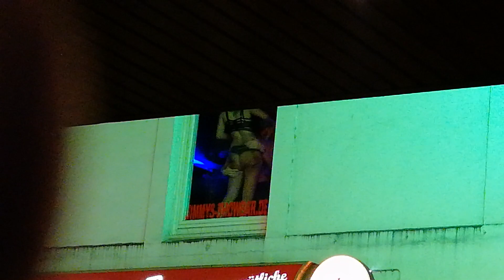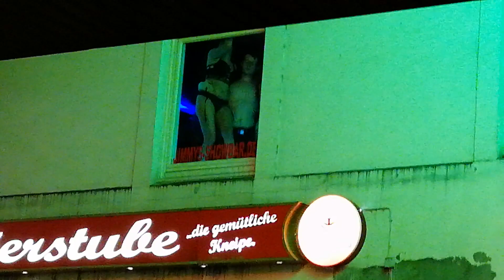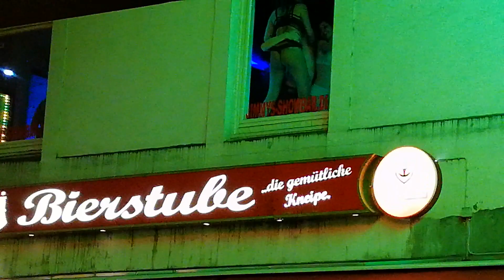Junge entdeckt das Schlampen Bordell - Große Freiheit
auf Der Reeperbahn Nachts um halb eins!
Junge hat die Nacht seines Lebens